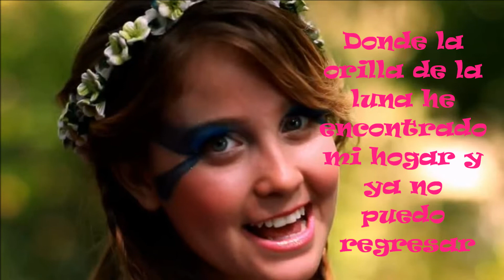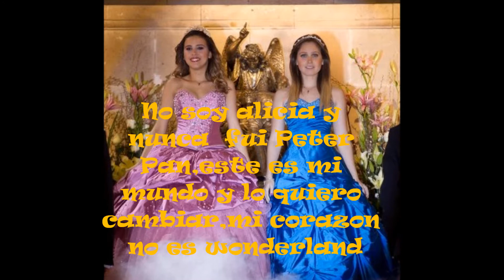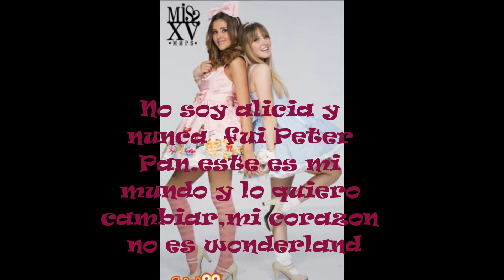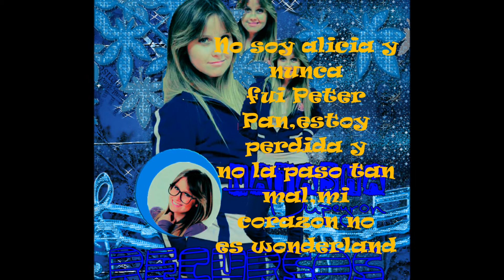Miss xv-Wonderland-Testo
Miss xv-Maps wonderland testo